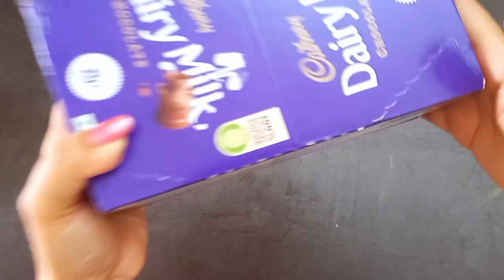Lots of candies, surprise toys, chocolate opening video, lots of chocolates,Cadbury celebration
Chocolates
• Mr.Beast Feastables
• Kinder Surprise 7 Eggs
• Dairy Milk Silk Home Treats
• Kinder Cards
• Kinder Chocolate 20 Minis Bars
• Cadbury Mini Eggs

Curtain Holder
• HIFFIN® Photography Accessories Backdrop Photo Light Studio Muslin